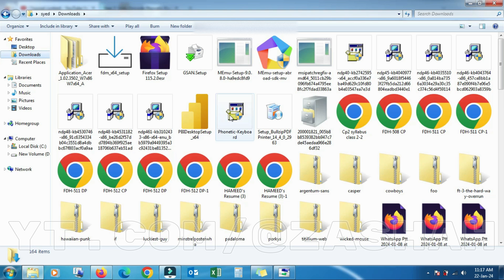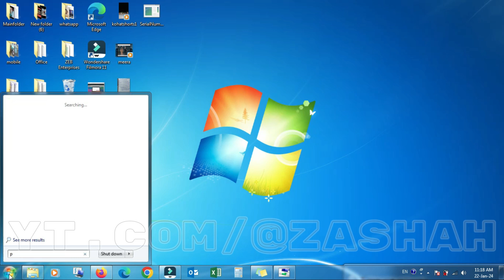How to write Urdu in computer || Urdu keyboard for pc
I will be showing you how to enabled Urdu on windows 7